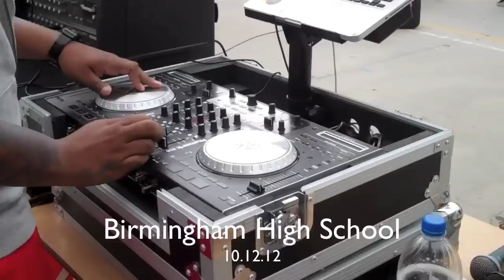Tony Luu SCHOOL TOUR PROMO #1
The First Class "Reach The Stars" SCHOOL TOUR

9.28.12 - EL CAMINO REAL HIGH SCHOOL
10.5.12 - CHATSWORTH HIGH SCHOOL
10.12.12 - BIRMINGHAM HIGH SCHOOL